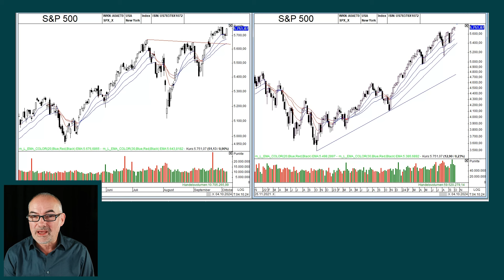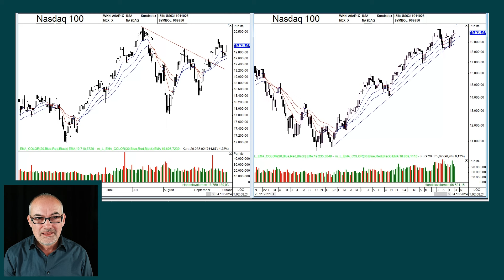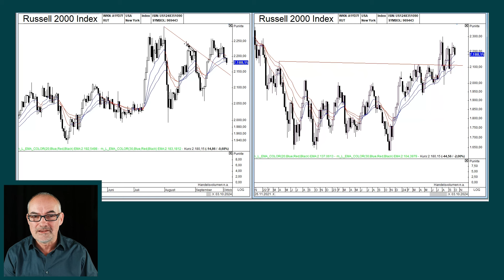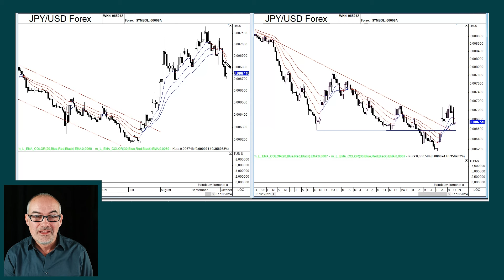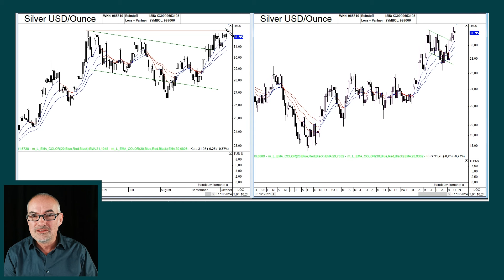Chart-Check: Was die Rekordjagd im S&P 500 stoppen könnte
Ralph Malisch, stellvertretender Chefredakteur des Smart Investor, analysiert für wO TV die wichtigsten Charts der Woche.

Der DAX hält sich tapfer über der Marke von 19.000 Punkten, doch Euphorie sieht anders aus. Vor allem für die deutsche Vorzeigebranche der Autobauer gibt es derzeit nichts zu lachen. Ganz anders dagegen das DAX-Schwergewicht SAP. Die Aktie der Walldorfer hat sich in den vergangenen 2 Jahren um 150 Prozent gesteigert. Ein Blick in den Chart verrät, ob der Aufwärtstrend anhalten wird.

Malisch wirft auch einen Blick auf die großen US-Indizes und die möglichen Auswirkungen der US-Präsidentschaftswahlen. Außerdem im Chart-Check: Der Yen und der kleine Bruder der Gold-Rallye.